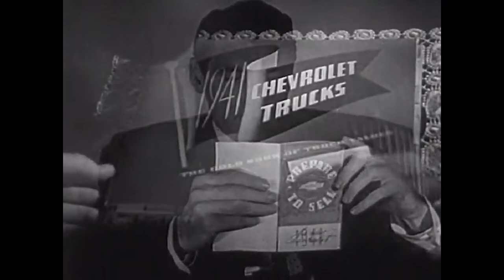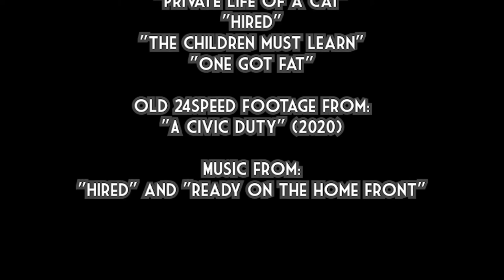Best Use of Line of Dialogue - "The Chemical That Turns People Into Cats" by Erik Wells - 24 Speed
Student Entry for W&M Libraries 24 Speed Contest - 2021